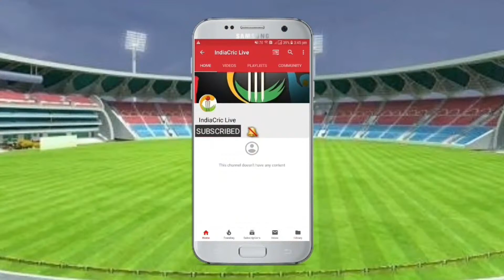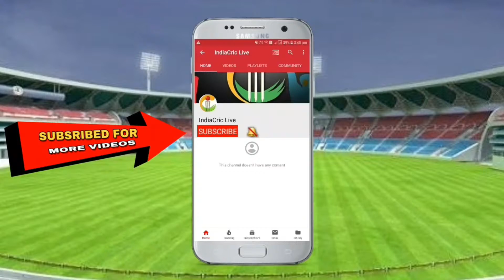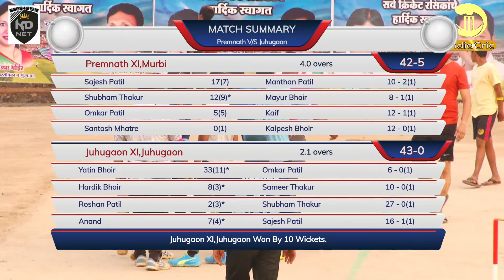JUHUGAON XI V/S MURBI XI | Riddhi-Siddhi Chashak 2021